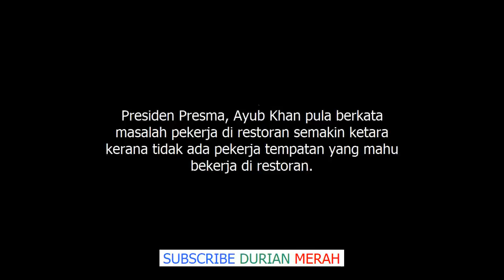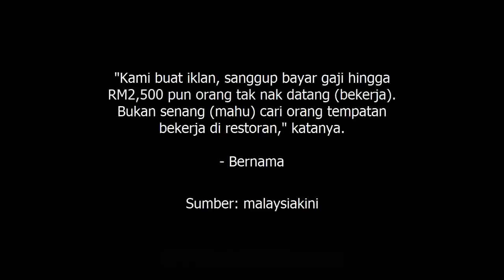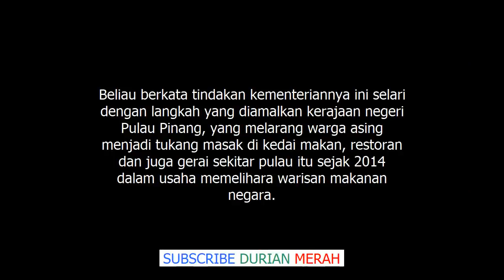Mulai 1 Jan 2019, Hanya Tukang Masak Tempatan Dibenarkan